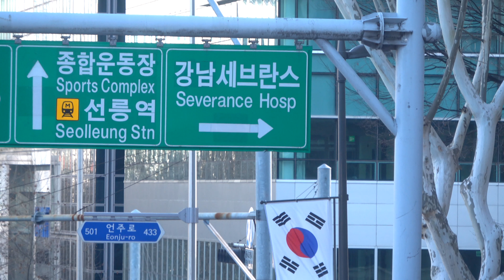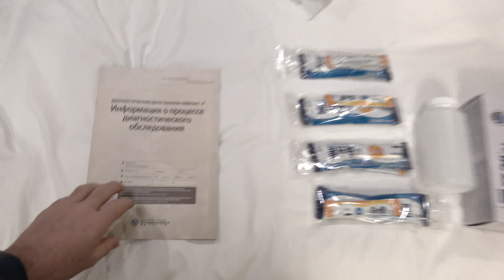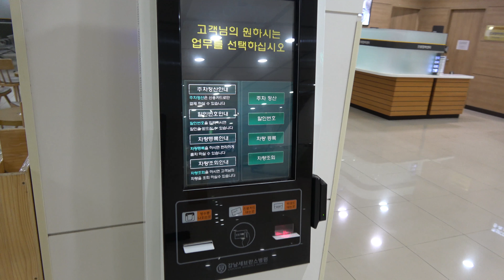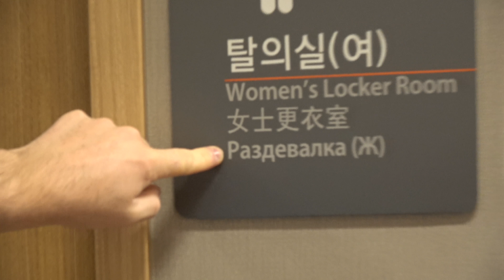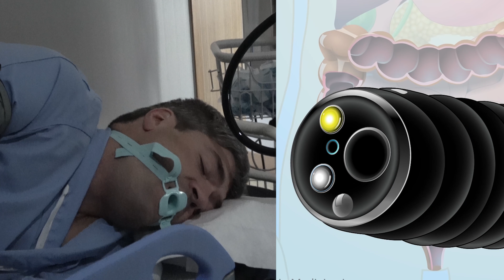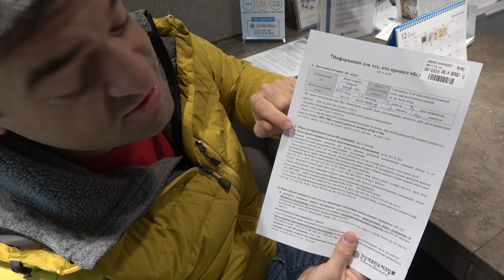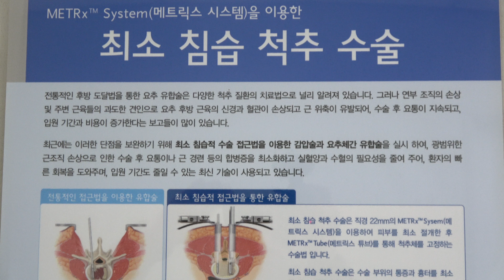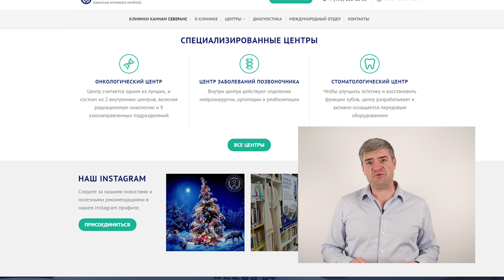Как прожить на 20 лет дольше?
Во время моей недавней поездки на Сахалин, я много раз слышал о том, что Корея совершила невероятный прорыв и предлагает первоклассные медицинские услуги по доступным ценам. Весь наш Дальний Восток давно уже ездят на лечение в Корею. Культура чекапов (проверок организма) в этой стране возведена в ранг государственной программы: там раз в три года каждый житель обязан проходить обследование. Корея лидирует во многих медицинских сферах, в том числе в лечении онкологии. В Сеуле есть 4 университетских клиники, одна из них — Каннам Северанс, — считается лучшей для чекапов международных пациентов.

В этом видео хочу поделиться своим опытом чекапа в Корее. Забегая вперед, скажу, что уровень сервиса и услуг превзошел все мои ожидания. Это было похоже на фантастическое кино про будущее...

Хочу сказать по итогам: уровень медицины в Корее - превосходный. Я остался очень доволен и рекомендую корейский чекап в Каннам Северанс всем своим читателям. Можно потратить всего два-три дня, полностью узнать своё состояние и расслабиться на ближайшие год или три.

Меня зовут Сергей Доля и я самый популярный тревел-блогер в России и пишу про путешествия по миру и путешествия по России. Основная моя площадка - это Livejournal (ЖЖ), но я сейчас активно мигрирую в Youtube.

Я очень много путешествую. Побывал больше чем в 100 странах, Южном и Северном полюсах, Северной Корее и многих других экзотических местах.

Я не пропускаю мелких деталей и не публикую стандартные туристические видеозарисовки типа "я на фоне памятника". Я не пишу путеводитель по странам, а делюсь с вами своими впечатлениями.